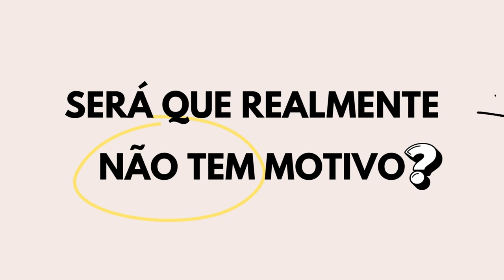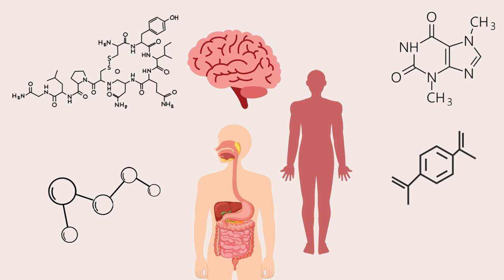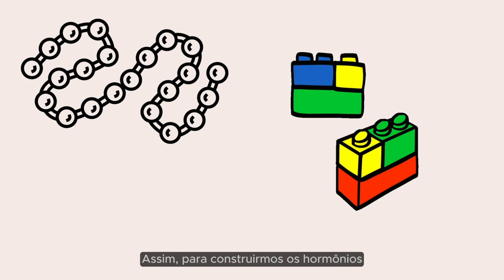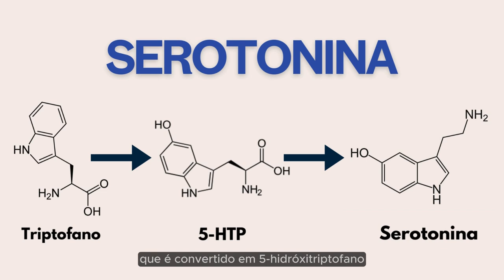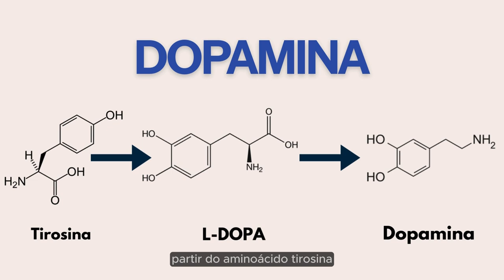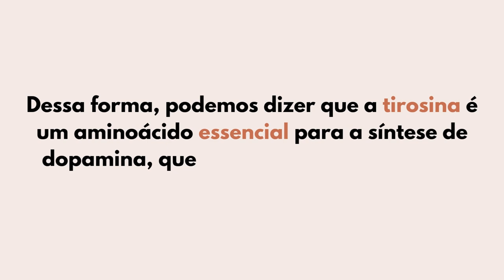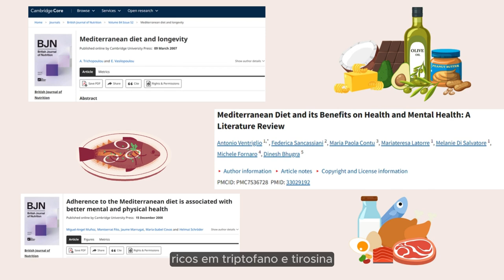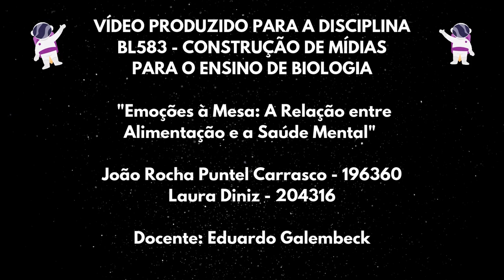Emoções à Mesa: A Relação entre Alimentação e a Saúde Mental 🍽️💭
Você sabia que o que comemos pode impactar diretamente o nosso humor?

No vídeo de hoje, Laura e João embarcam em uma jornada saborosa e cheia de ciência para desvendar qual a relação entre a nossa alimentação e nossas emoções. 😋

Vamos te contar como certos alimentos influenciam neurotransmissores como serotonina e dopamina, que regulam desde nosso sono, até nosso humor!

Descubra quais alimentos podem ajudar na produção desses "hormônios da felicidade" e como uma alimentação balanceada pode ser a chave para um bem-estar. 🌿